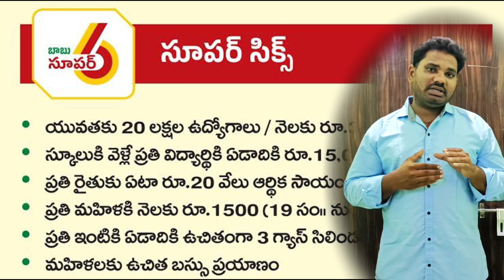నిరుద్యోగ భృతి 3000/- Yuva Nestham Scheme 2024 || how to apply unemployment scheme | AP Govt Updates